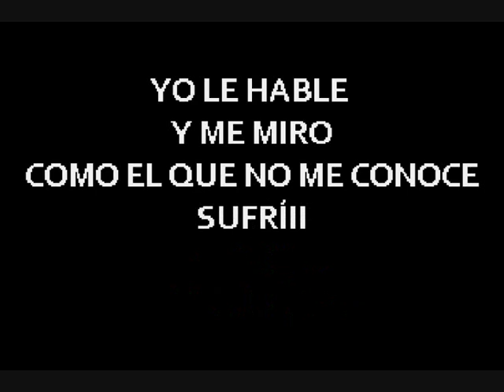Teodoro Reyes Hombre No Muere De Pena Karaoke En Vivo JS Studio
Amigos Seguidores De nuestro Trabajo En Karaoke
Les Presentamos Varios Temas De Teodoro Reyes
Un trabajo realizado En vivo Para El Deleite De Todos
Espero Que Los Interesados En Obtener Estos Temas Completos
Puedan Contactarnos Por Vía Whatsap a Nuestro Numero
Estamos Ubicados en Canabacoa Santiago De los caballeros
República Dominicana